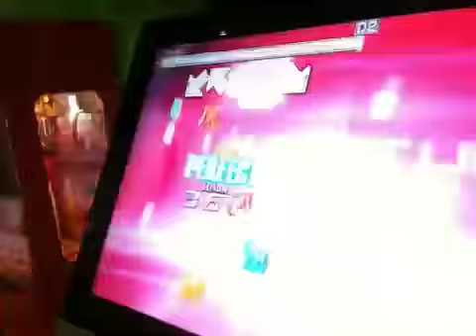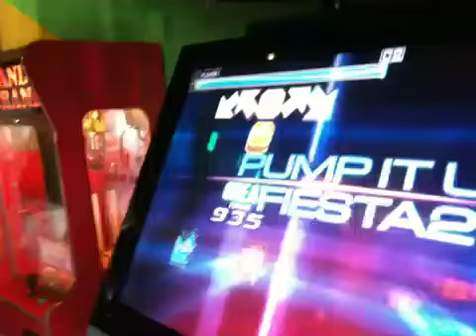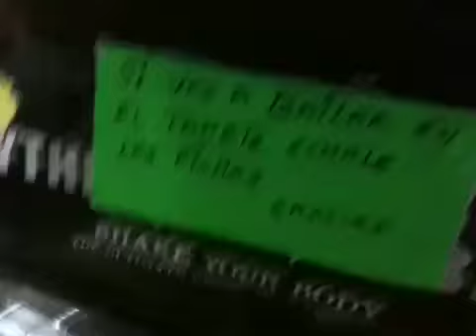Pump It Up - Infinity RMX - S20 - A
Player: AXEL
PIU DELTA - Pump It Up Fiesta 2 - Remix - Synthwulf & MAX - Infinity RMX (Passacaglia/Hypnosis [Synthwulf Remix]) - Single 20
Axel F'd up on this chart xD